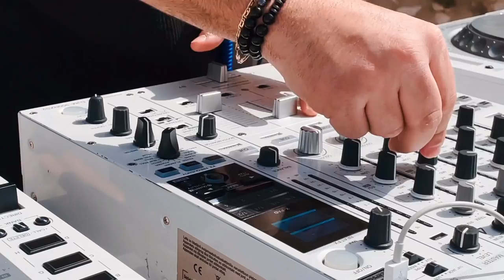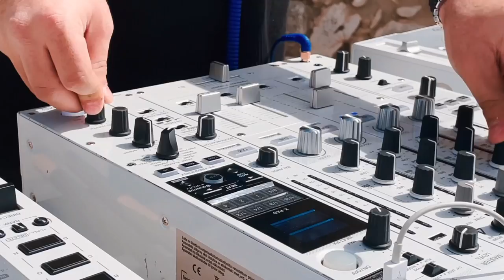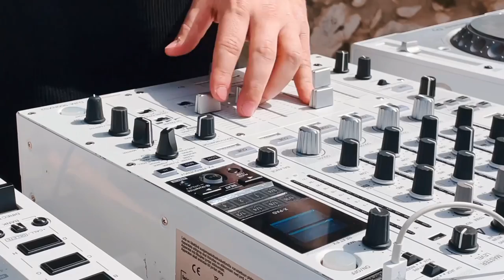Jad Halal - Ammonium Nitrate live at Citadel Smar Jbeil For Cafe De Anatolia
Jad Halal playing an exclusive set at Citadel Smar Jbeil for Cafe De Anatolia

Thanks to the Ministry Of Culture - Directorate Generale Of Antiques

Location Details : Smar Jbeil  is a village located in the Batroun District in the North of Lebanon. It is located on a hill facing the Mediterenean sea at 500 m elevation. It is one of the oldest villages in Lebanon. In the Middle Ages, the Maronites took it as a refuge from their enemy’s attacks and was under the Persian Empire control in 555 B.C.

anghami: shorturl.at/DFNV0

Track ID :

Jad Halal - Amonium Nitrate ( Unreleased )